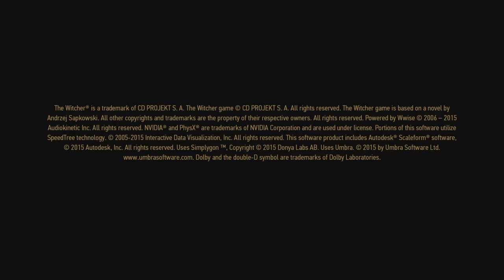The Witcher 3: Wild Hunt Blood and wine PlayStation interface